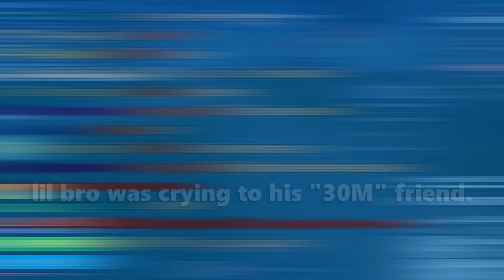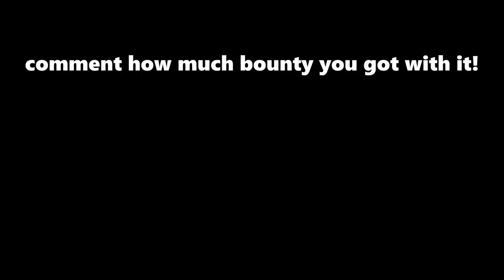Venom + Sanguine Art is OP (Bounty Hunt)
Stats:
Melee: 2550 (max)
Defense: 2550 (max)
Blox Fruit: 2550 (max)

Combo: (optional) Venom c, Venom x, (hold) Venom z. Spikey x, SA x, SA c, and SA z.

Tip: Use Cyborg to make it unkentrickable

Tip 2: Soul Guitar z works excellently well at the end of SA z.

Have fun using this combo in blox fruits!